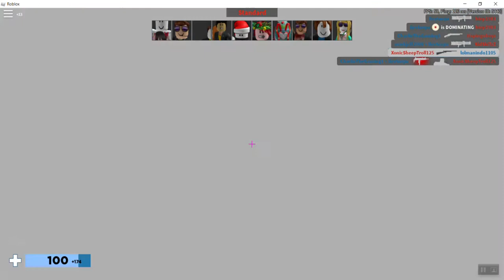roblox indonesia kita dalam perang guys apakah kita bisa menang.roblox arsenal